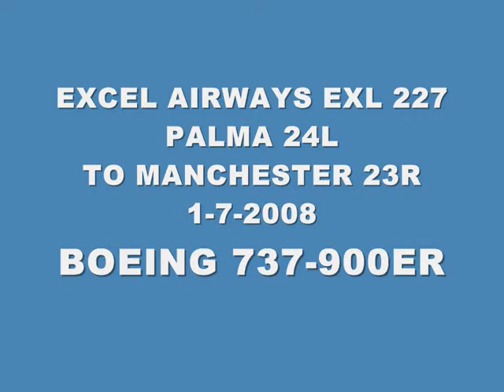FLIGHT FROM PALMA TO MANCHESTER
excel boeing 737-900ER flight from palma mallorca 24L to manchester int 23R 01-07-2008